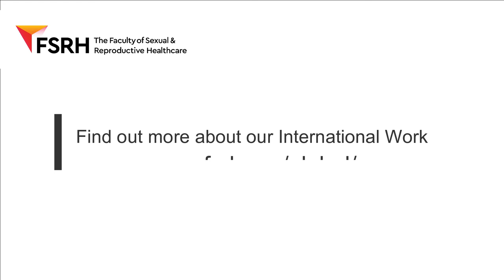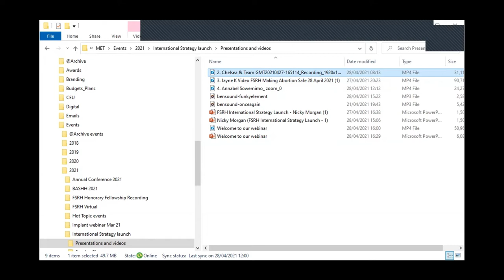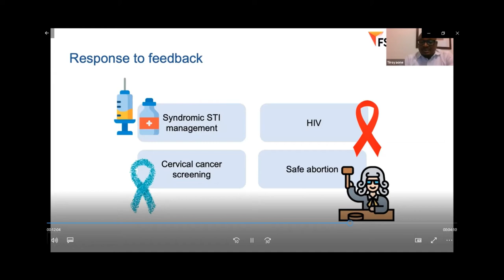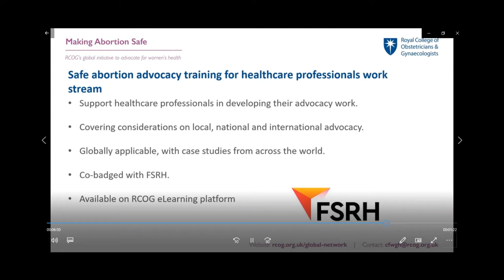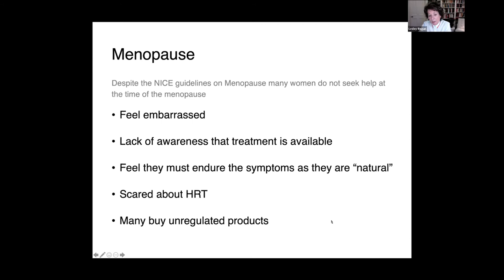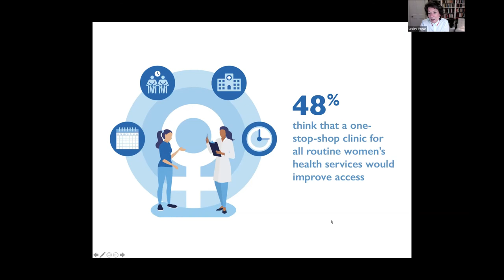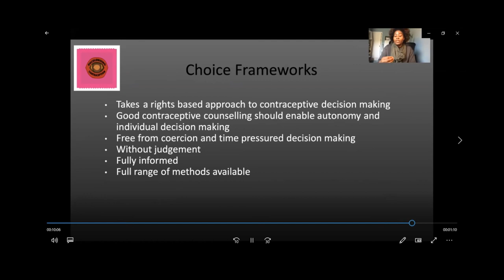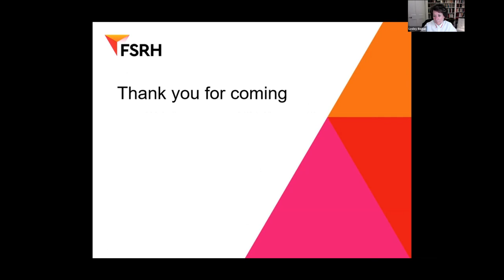FSRH International Strategy Launch 2021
Speakers: Dr Helen Munro, Dr Nicky Morgan, Dr Jayne Kavanagh, Dr Chelsea Morroni, Professor Dame Lesley Regan, Dr Annabel Sowemimo.